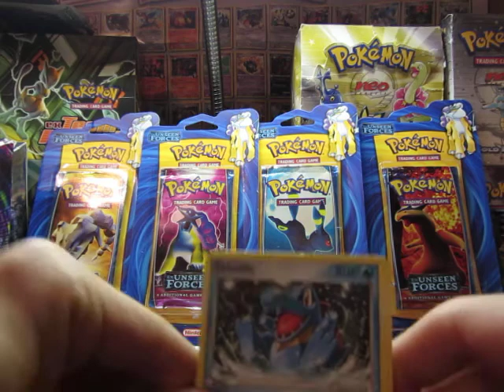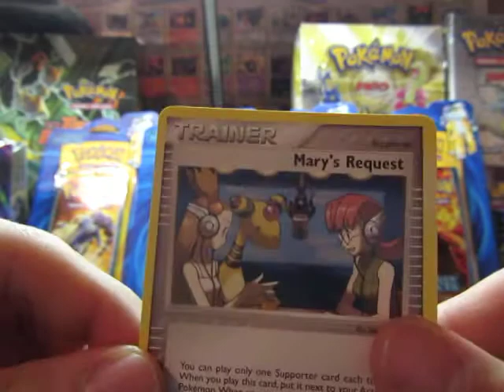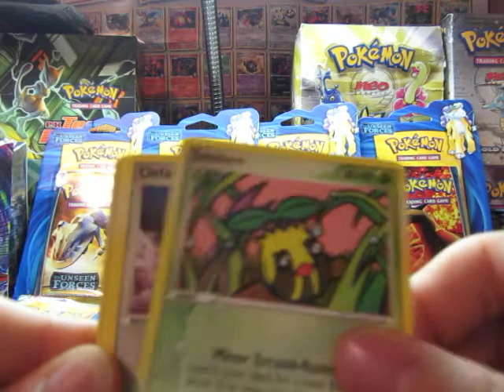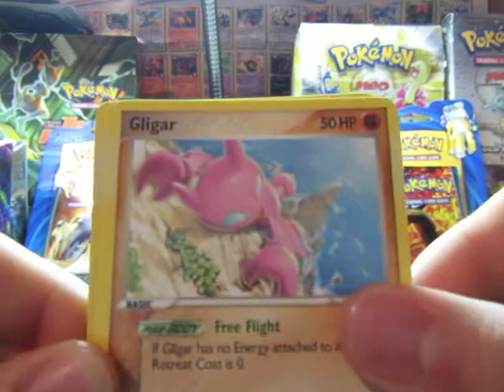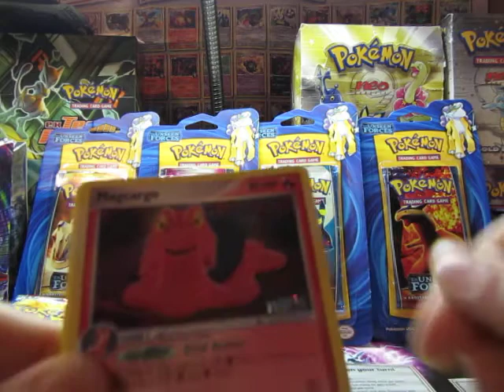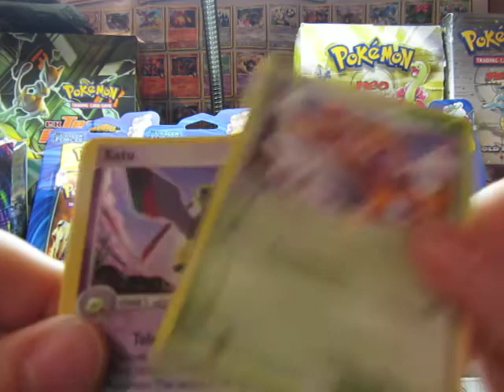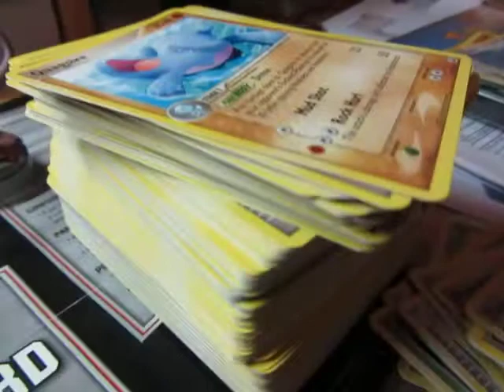Pokemon Unseen Forces Blisters and Packs Part 3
Hey guys the last video for this set at the moment, enjoy and pm me if there are any cards you are after =]